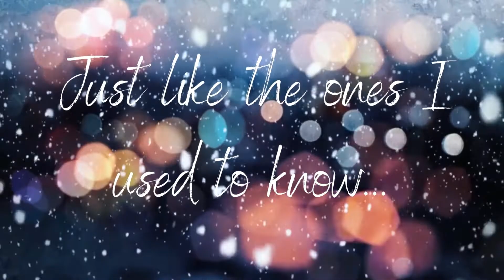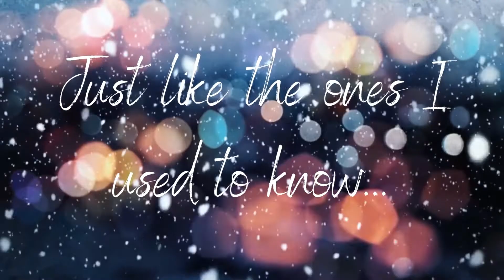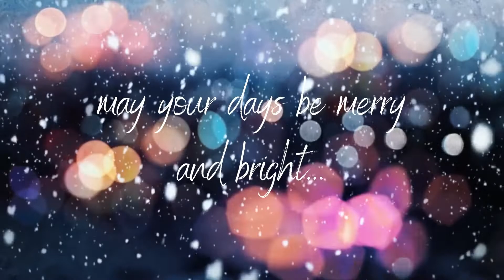White Christmas (B♭ Major) [Lyric Video] [Backing Track]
Track made by me in GarageBand
"White Christmas" in the key B♭Major Backing Track

🗯Do you have a channel?
📺Use Crowdfire to gain followers and keep a social media presence on all of your platforms:

Other Miscellaneous Savings!

"White Christmas" in the key B♭Major Instrumental Track
"White Christmas"  Backing Track
"White Christmas"  Instrumental Track
Sing-Along With "White Christmas"  Backing Track